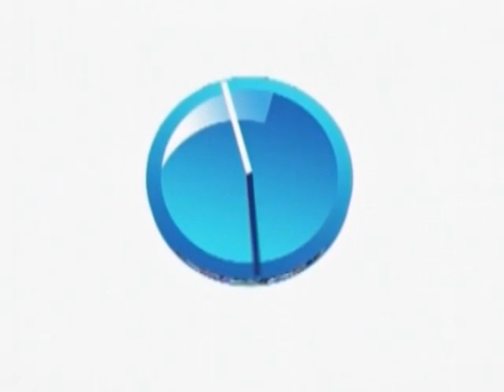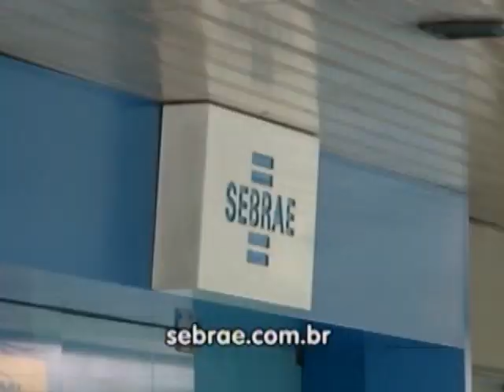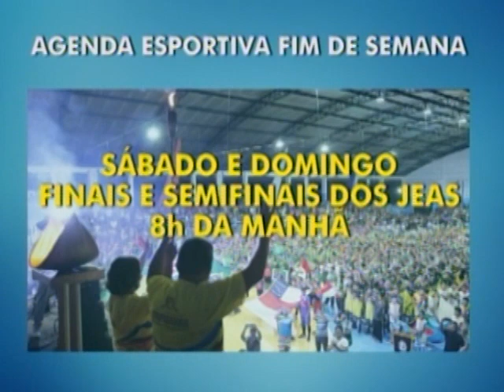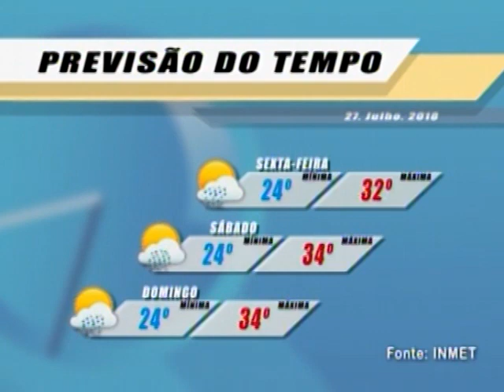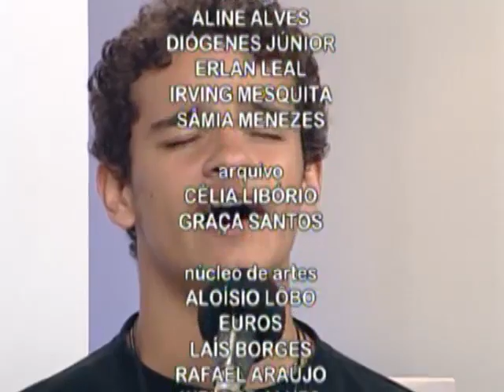JORNAL DO MEIO DIA - 27 07 18